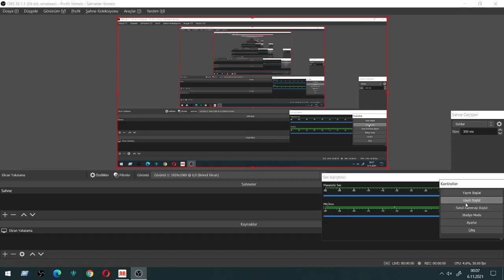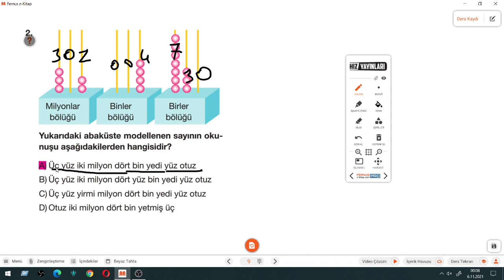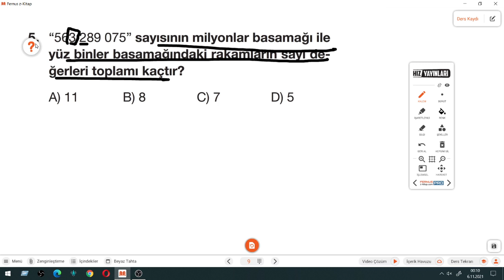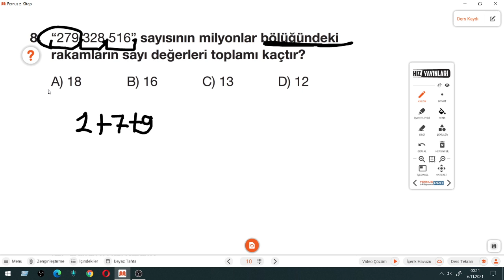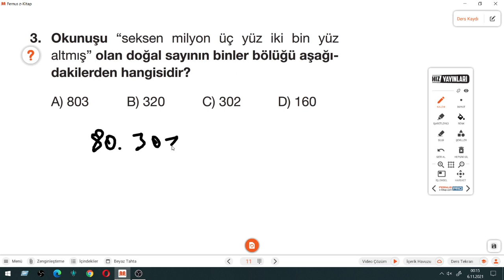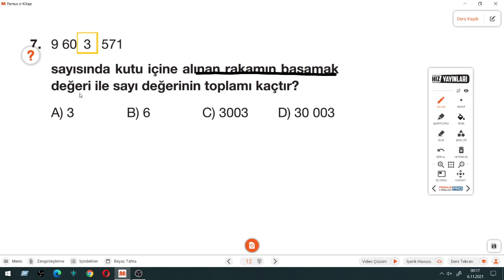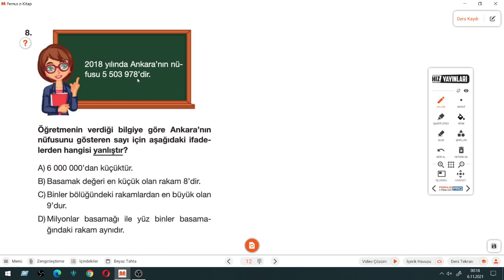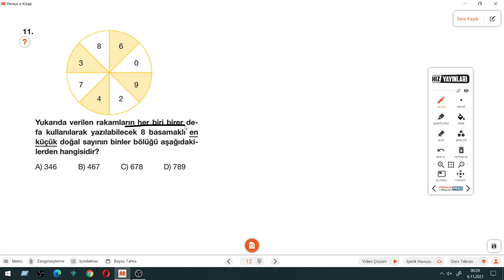5.SINIF DOĞAL SAYILAR SORU ÇÖZÜMÜ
Amerikan Kültür Koleji Bartın 5.Sınıflar Matematik Çözümü (uzun süre sonra :) )